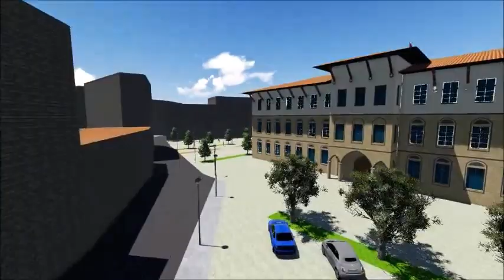OKAN DEMİR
NAMIK KEMAL ÜNİVERSİTESİ PEYZAJ MİMARLIĞI BÖLÜMÜ 4. SINIF FİNAL SUNUM VİDEOSU